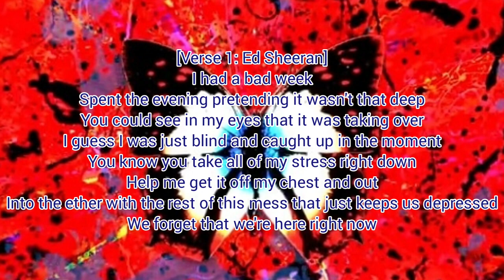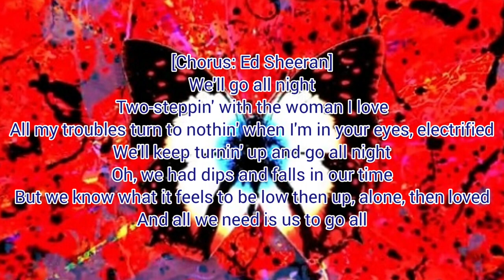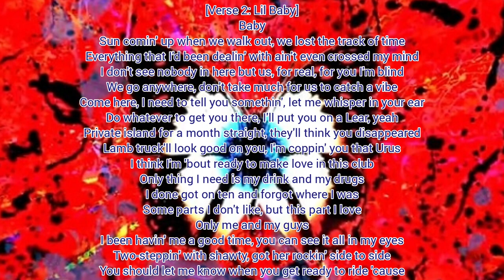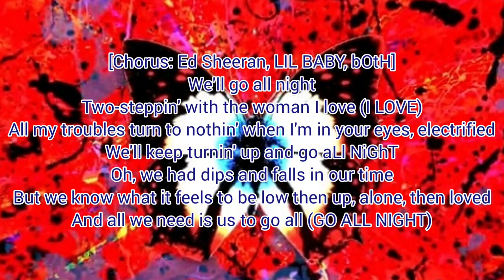Ed Sheeran ft. Lil Baby - 2step (Lyric Video)